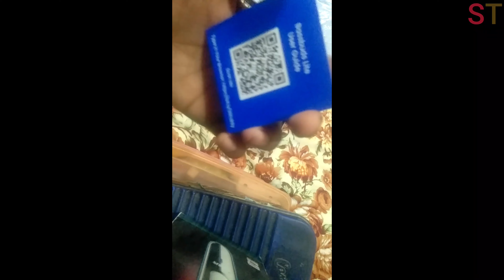pTron Bassbuds Lite V2 Review In Hindi, Best Budget TWS Earbuds Under 1000 Rs